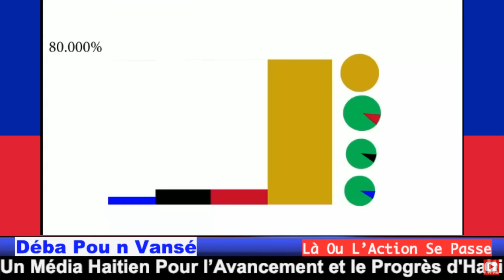PNH OUVÈ BAL SOU YON GWO BUS 6 MOUN MOURI..100 AVYON AMERIKEN GEN POU RIVE AYITI..CSCCA PA EKZISTE..